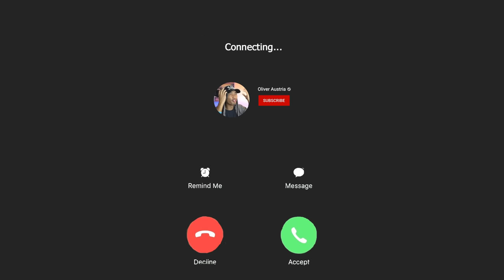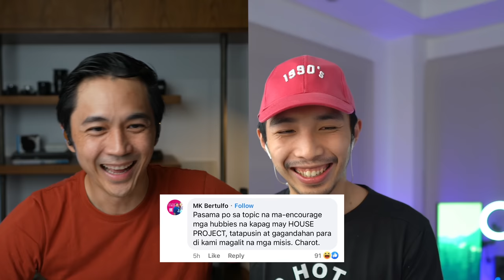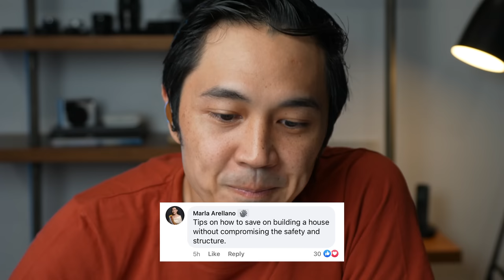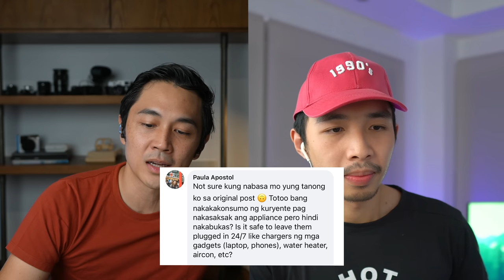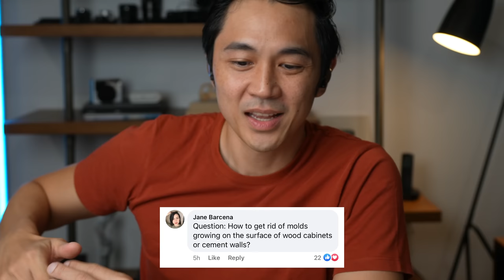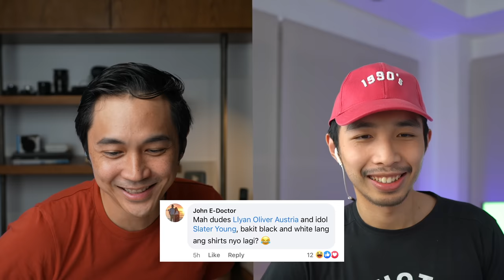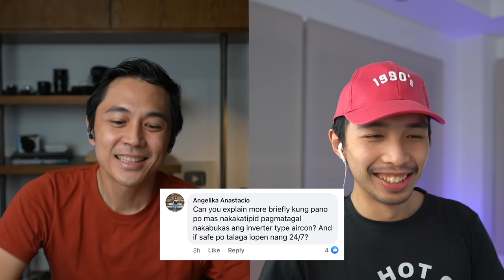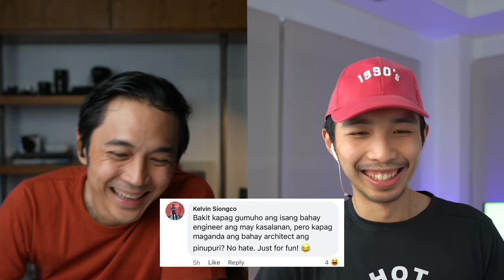Pinoy Engineer and Pinoy Architect respond to HOMEBUDDIES!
Our first ever collab! Mah dudes and I answer the most common questions asked on the popular facebook group, homebuddies!